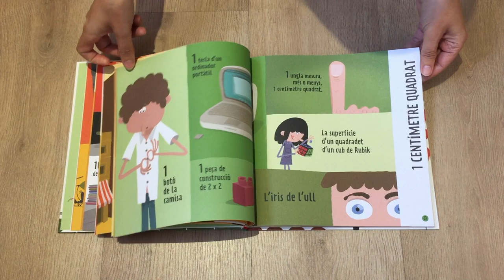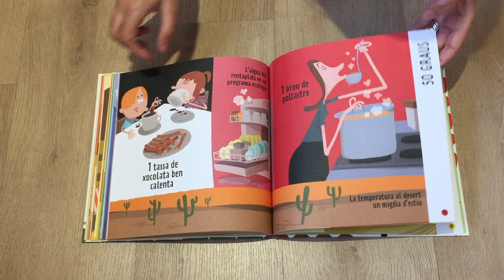Quant mesura?, Mireia Trius i Òscar Julve (Zahorí Books, 2020)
Els nens sovint tenen dificultats per entendre conceptes associats a les mesures. Aquest llibre els ajudarà a visualitzar les magnitudes comparant unitats amb objectes o situacions de la vida real que coneixen i que els són familiars.